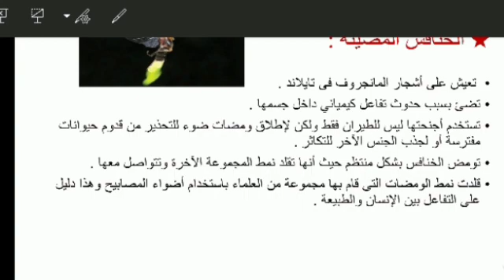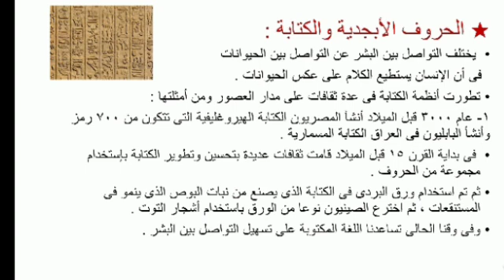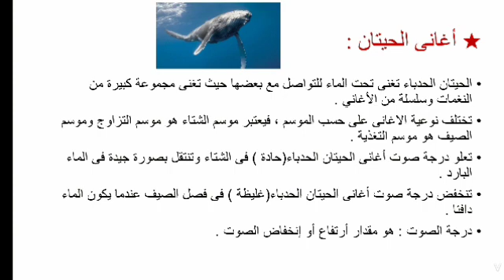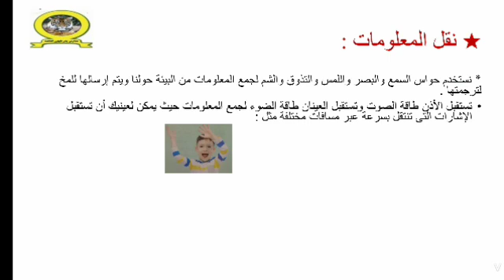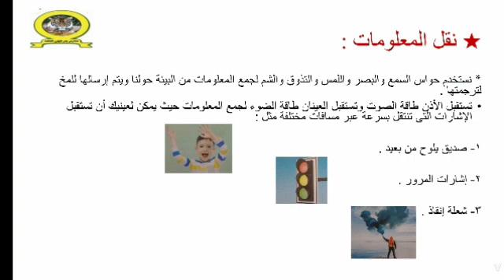الجزء الاول من المفهوم الرابع التواصل ونقل المعلومات